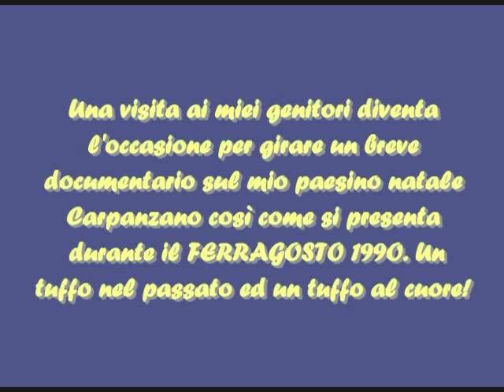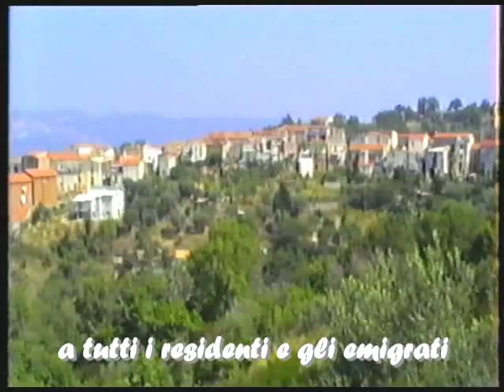FERRAGOSTO 1990 CARPANZANO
Una visita ai miei genitori nel lontano ferragosto 1990 ed una passeggiata per le vie del mio paese CARPANZANO...